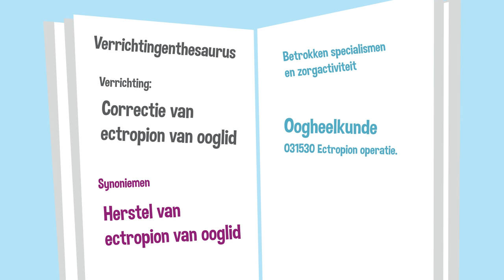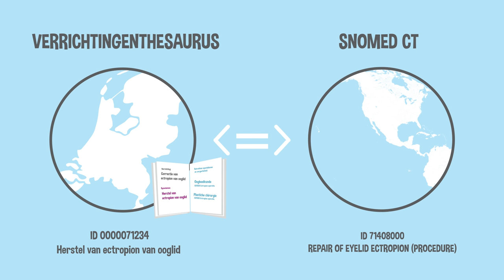DHD Verrichtingenthesaurus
Van elke patiënt die het ziekenhuis bezoekt worden gegevens vastgelegd, waaronder de gestelde diagnose en de uitgevoerde verrichtingen. Om goede zorg te kunnen verlenen is eenduidige informatie essentieel. Eenduidige informatie helpt bij het uitwisselen van patiëntgegevens en bij het nemen van beslissingen. Daarom werken steeds meer ziekenhuizen samen aan betere registratie onder de noemer Registratie aan de bron.

In opdracht van de Nederlandse Vereniging van Ziekenhuizen (NVZ) en de Nederlandse Federatie van Universitair Medische Centra (NFU) ontwikkelt DHD de Verrichtingenthesaurus. Dit is een landelijk gestandaardiseerde lijst met termen van medisch relevante verrichtingen. Het ontwikkelen van deze lijst gebeurt in nauw overleg met de wetenschappelijke verenigingen van medisch specialisten, ziekenhuizen, artsen en andere zorgverleners en Nictiz, het expertisecentrum voor standaardisatie en eHealth.

De verrichtingenthesaurus is een hulpmiddel voor medisch specialisten en andere zorgverleners om te komen tot uniforme, eenmalige en toekomstbestendige registratie van de verrichtingen in het elektronisch patiëntendossier (EPD). De verrichtingenthesaurus maakt het mogelijk verrichtingen zodanig vast te leggen in het patiëntendossier, dat deze gegevens voor meerdere doeleinden gebruikt kunnen worden. De Verrichtingenthesaurus faciliteert zo – samen met de Diagnosethesaurus – eenmalige registratie aan de bron voor meervoudig gebruik.